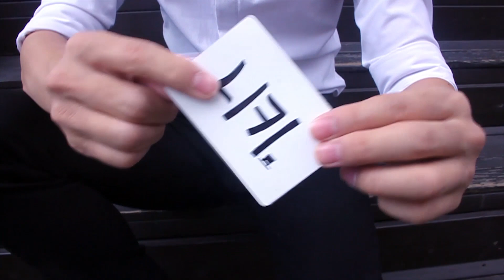크리스마스에 선물을 받는 방법! 산타에게 마술을 해보자!? 특별한 마술 해법!! - 니키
이번엔 크리스마스 특집 마술 해법을 준비해봤어요~ 상대방에게 감사한 마음을 마술로 전해보세요!!

감사합니다.